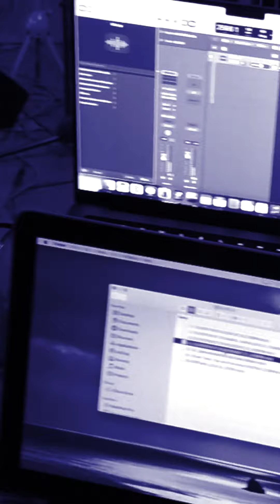Oliver Twixt - Seven Whole Days / Long Walk Live Mashup Cover (A Toni Braxton & Jill Scott ReTwixt)